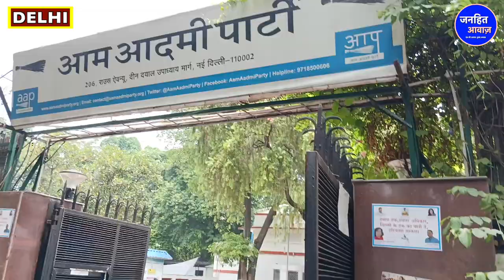अवैध तरीके से पेड़ काटने पर LG के खिलाफ जमकर हल्लाबोल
Video Courtesy -
Produced By - Janhit Awaz
Reporter - Shravan Kumar